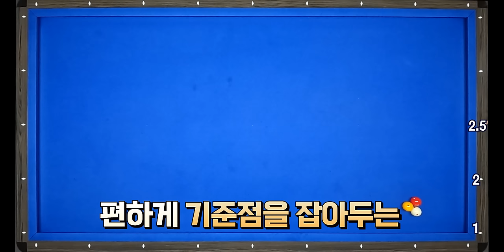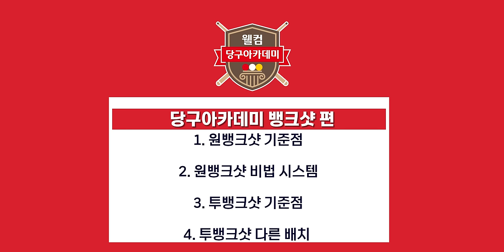웰컴 당구아카데미 – 뱅크샷? 이상대의 특급 시스템으로 Clear! l 당구아카데미 모음집 EP.2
뱅크샷을 어려워하시나요?
계산이 어려우신가요?

걱정하지 마세요! 이상대 프로의 특급 시스템 하나면 전부 해결입니다!

당구아카데미 모음집 2편 ‘뱅크샷‘ 편, 지금 시작합니다!